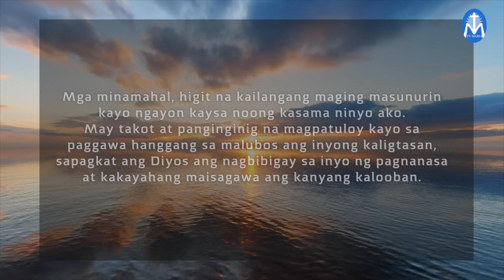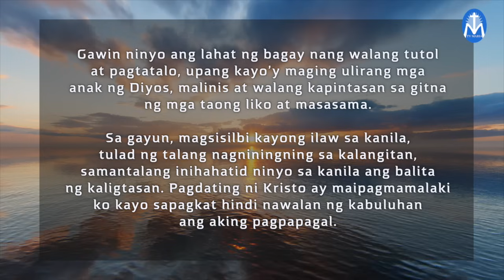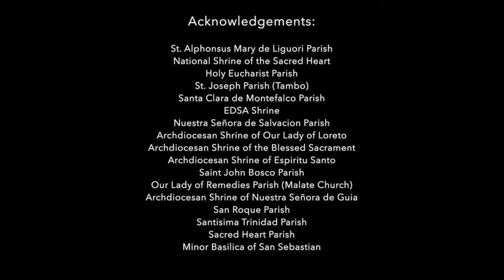First Things First | November 6, 2024